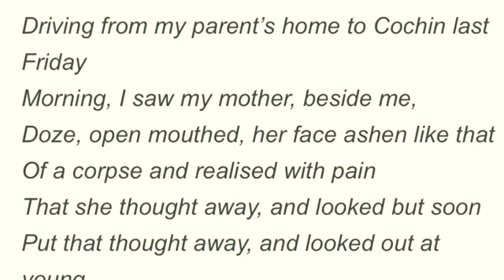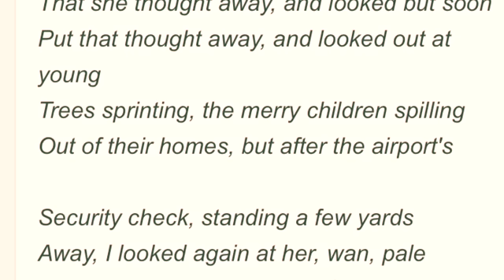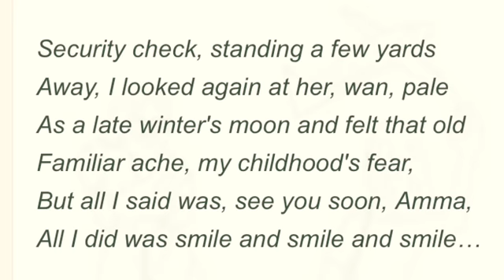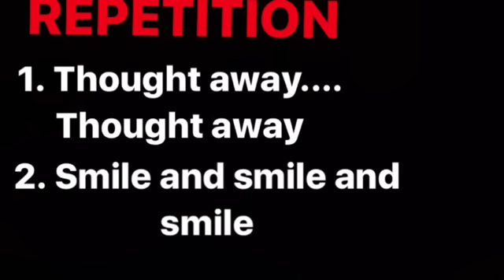MY MOTHER AT SIXTY SIX BY KAMALA DAS (HINDI) | CLASS 12 | CBSE 2020-21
This is a poem about poet's mother who has become pale and weak. This brings her childhood fear and she brushed that thought away and put a smile on her face..